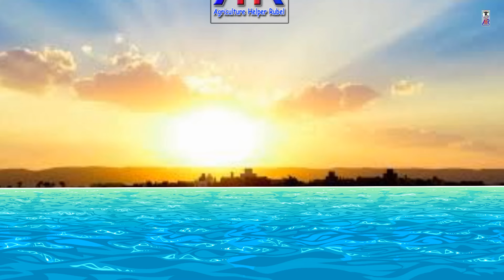না বুঝে আদা চাষে আসবেন না। আধুনিক কৃষি ফার্ম ।রুবেল মিয়া।